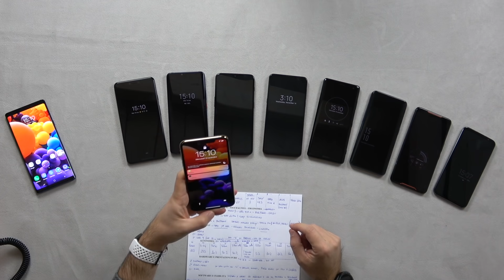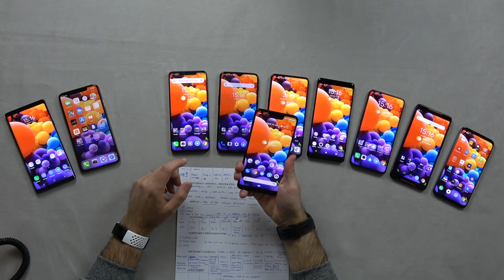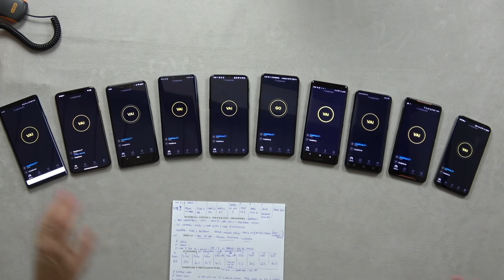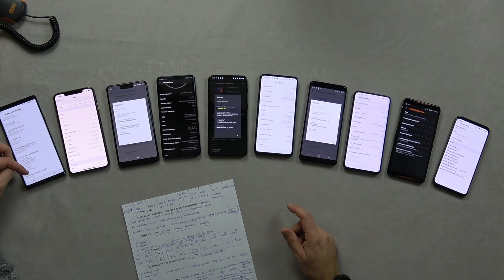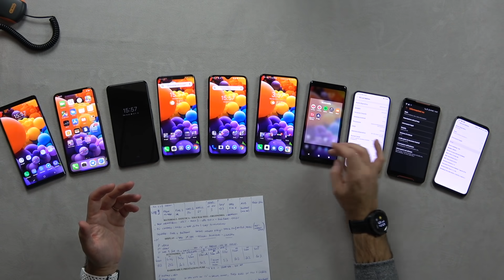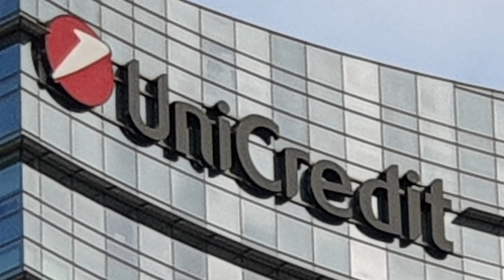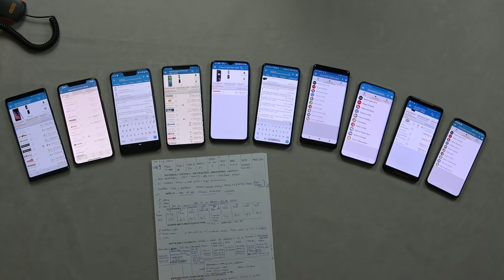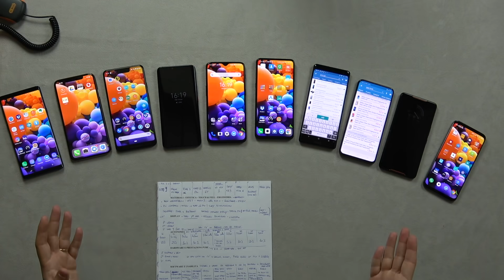10 TOP di gamma a CONFRONTO. iPhone XS, Note 9, Mate 20 pro, OnePlus 6t, Sony XZ3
Come di consueto, ogni semestre ecco a voi il confrontone tra tutti i top di gamma attuali.

GALAXY NOTE 9
iPHONE XS MAX
HUAWEI MATE 20 PRO
ONEPLUS 6T
SONY XZ3
MEIZU 16th